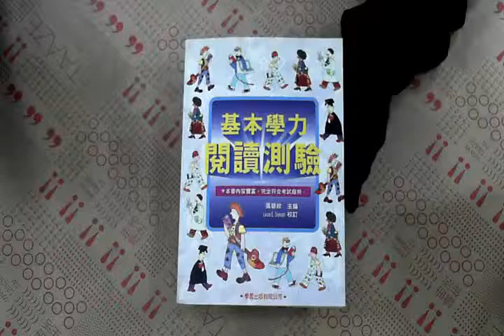TAAZE｜基本學力閱讀測驗 二手書書況 9575195639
TAAZE｜讀冊生活網路書店「基本學力閱讀測驗」，找二手書請至